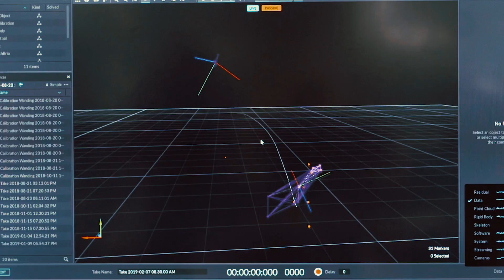Humans and Robotic Connection Interplanetary Initiative ASU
The Humans and Robotic Connection project seeks to answers the question: Can we better connect robotics and human space exploration?

This project is creating intelligent hardware and software components that assist and empower human cognition, dexterity and ingenuity. can we better connect robotics and human space exploration?

We have developed a first prototype of the Space HeSA and have since improved it by creating a second iteration. In particular, we have designed an exoskeleton that can be worn through a belt and which assists humans in a variety of tasks, including walking and object lifting.

For more information and to follow along with the project visit